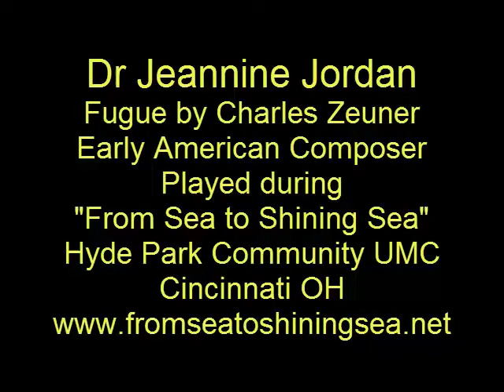Early American Organ Fugue Charles Zeuner Dr. Jeannine Jordan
at Hyde Park Community Church in Cincinnati. It features organ music of early America. Dr. Jordan and David Jordan performed this multi-media event on the Organ Concert Series.